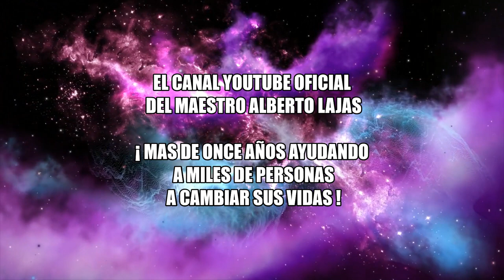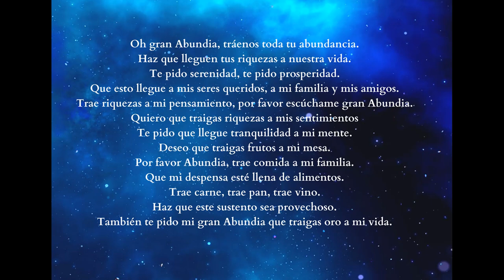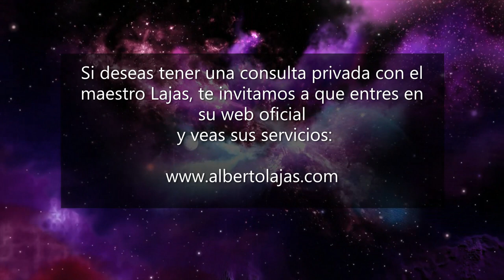¡ Poderoso ritual para atraer abundancia con el ANGEL ABUNDIA !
En este video te enseñaré como Abundia puede ayudarte ha atraer la abundancia que necesitas en tu vida.

Para obtener la oferta de mis mejores libros por solo 2,99, entra aquí: